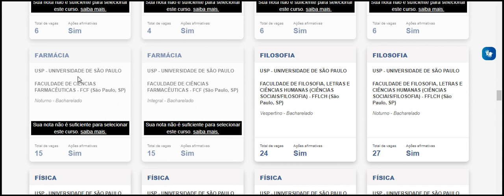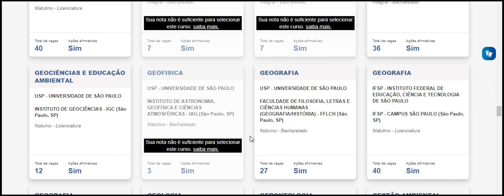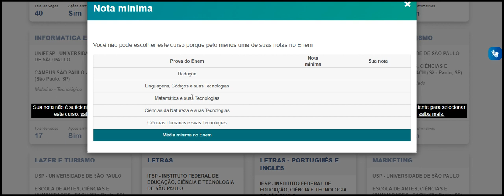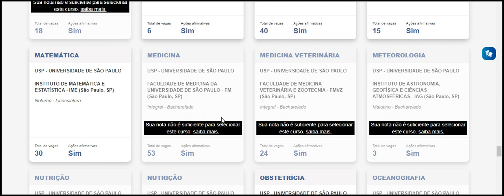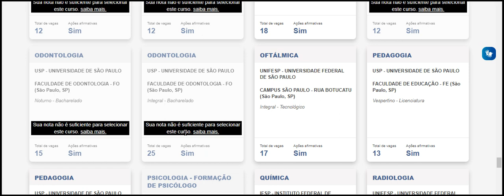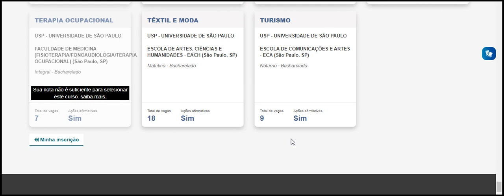Sua nota não é suficiente para selecionar este curso saiba mais